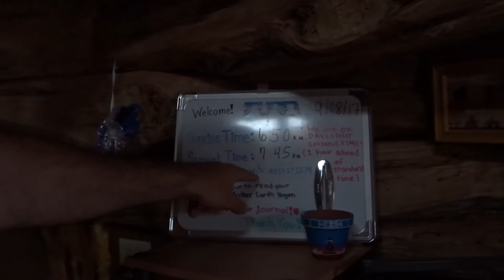VLOG ROAD TRIP USA l Monument valley et notre nuit dans un hogan !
Hello suis nous dans nos aventures dans la monument valley om nous passons une nuit dans un hogan avec une vue magique !

Si le lieux te plais pour un futur voyage voici mon lien de parrainage qui t'offre 25€ !

✘ FOLLOW ME ✘

  ↡Détail Makeup, Look & More ... ↡

✘ MAKE UP ✘

● Octoly :
Un free store pour les youtubeuses, tu choisis des produits de différentes marques gratuitement & tu en donnes ton avis sur Youtube ! Voici le lien

5€ offert pour tout achat & 2€ reversé dans le projet de micro-crédit d'une maman-entrepreneuse.

● Iherb :
code : LBD736
-10% de votre commande dès 40$ d'achat.

5€ offert pour votre première commande.

● Airbnb :
Profitez de 22€ de réduction sur votre location d'appartement pour votre prochain voyage. Inscris toi ici :

● Igraal :
Gagne de l'argent en effectuant tes achats sur le net & sur des sites connus grâce à ce lien :

--» Si tu as lu jusque là, laisse un petit commentaire avec le mot "Yeah" dedans :)